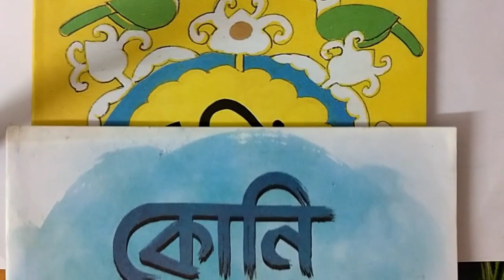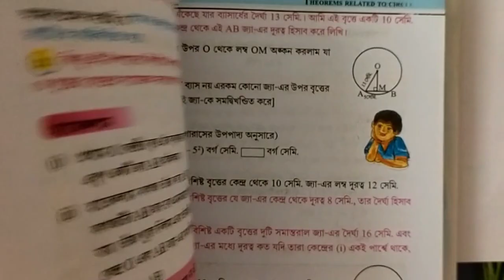Class 10/ Which Books students get from School/WBBSE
দশম শ্রেণীতে ভর্তির পর কি কি বই স্কুল থেকে দেওয়া হয় এই ভিডিওতে সেই সম্পর্কে আলোচনা করা হয়েছে।